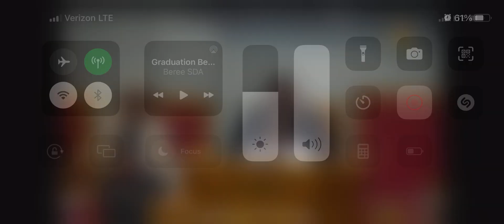My preacher Anel Norcilien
Be faithful to  God ,& you will see the glory of the Lord/